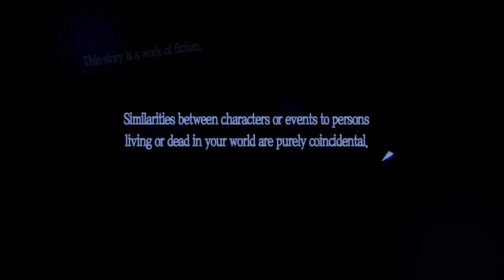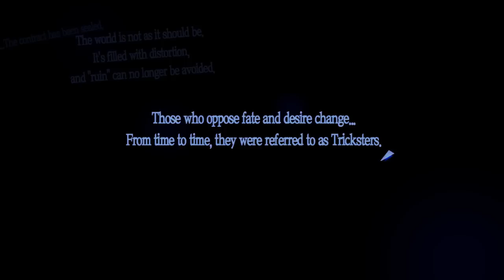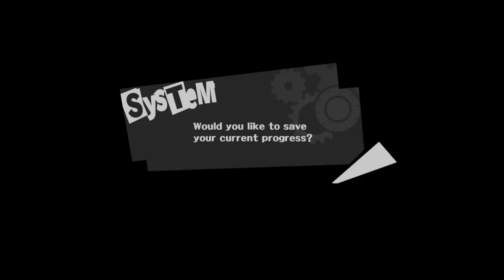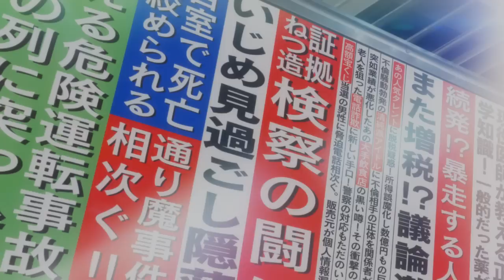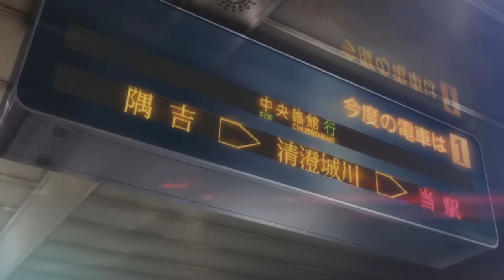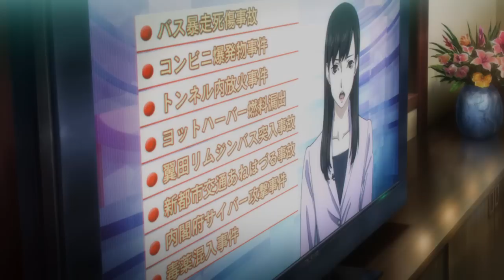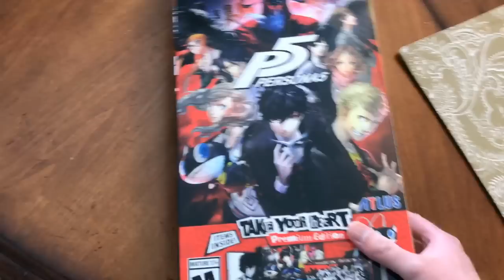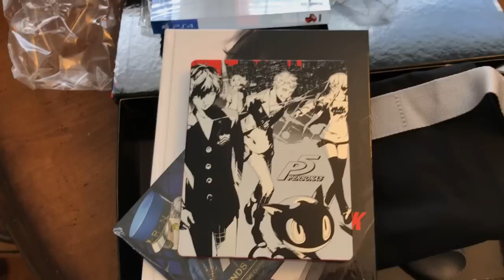AND SO IT BEGINS - Let's Play - Persona 5 - 1 - Walkthrough Playthrough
Finally, after years of waiting and numerous delays, Persona 5 has finally arrived, and it is glorious! Time to begin another epic Let's Play through the world of Persona!

AUTHOR: Atlus